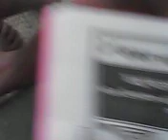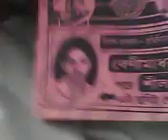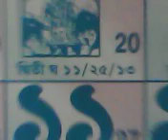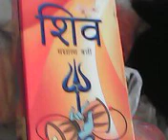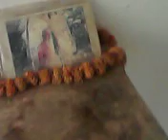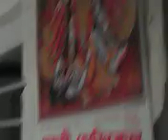leftist Indian= climate changer = Undersea demons sudden dead makerI imponderable ways from far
earth inner changer cum outer undersea sea inner ife chnager dead maker earth quaker =mind mesmerizers==body inner weaker body inenr gumnvtion erath jammer constirctorsuffoctationdens evacum creatore sdestryermoodstate evirminemt mentaltieschanegr s thsu climate chnages nochanegrs are top items to be targeted thus Humanity Annihilators (undersea ocean covering capacities) only COP-UN CLIMATE Summit attendees’ .as CO2 blamer for climate changes thus all truth facts real cause factors suppressers as they are Satan witch Evil Devil captured in all such humanity saving spheres in UN top developed countries government leaderships Executioners Judicial investigation Military commands scientism, digitalis politicians statesmen ships media persons Religious people , Christianity where to say about Islam as humanity annihilators team as also nature earth sea sky human anima birds etc. body inner disturbing capacity why they are only Global warmer, Climate changer volcanoes eruption causer , oceanographer , NOAA, NOC, NIH CDC ,UK Royal Society People , USA UK Australian Indian Meteorologist Geologist digitalis mass killer as humanity rest creature annihilator cum nature damager through undersea route to enter r Indian cult Hindutva ath inner most gravitational core centre of gravity cum all creatures common psychosomatic field capturers as centre of gravity chanegrs creators with piled stocked stuffs redy made magnetic fields ( dipping keeping metal masses in many all carriers set up system where so many device to kill human as invincible Tele-Killer nature damager regionally targeting specially thus been successful climate changer earth Quakers mind mesmerized doers cum Alzheimer Parkinson disease body paralysis mind etc non functional weaken maker where such people are to top conspirators why such organization recognition funding allowing to mislead misuse be banned soon Narendra name to Nara-rakshas Modi Indian prime criminality harmful element to be kept away FROM GOVERNMENT WHO BURNING OUT Indian race nationalism racism is demoniacally name taking of Raja or deity devas Modi dirtiest liar king impostor ship criminal envious arrogance grand stupid not learning his telling lies cheating betrayal with other killing his killing facts kept suppressed he even far way in Hindutva than Salman Khursheed etc He is worst inferior to beast donkeys like grand stupid envious like fierce wolf Haynes leopard wolf wild dog Demons Asur Danab just envious to Indian cult Hindutva Modi BJP all new faces central leadership replacing real leaderships have been Inferno - A large fire that is dangerously out of control –had swept now to burned churned through all Indian religious scientism political social literal sphere fields humanity savior pillars been replaced fire entered through the cities ports IIT CU JU JNU etc assemblies parliament North south blocks office community IB RAW CBI NIA national scientific security advisor etc offices & PMO of India , integrated Military army head quarters cum President houses of India rest top democratic countries ( once claimed humanist now been transformed into anti humanist ( where humanity mean civil civic sense prevailed those places been captured by evil devil stan witch treacherous killers liars drama doers places supreme court s with supreme impostors mass murder conspirators liars anarchist of world UA white houses congress "the inferno had swept through the city" why almost all dead souls to see or being pushed into hell (with reference to Dante's Divine Comedy – as INDIAN PM Modi never told truth– ask him why he ignoring sage hood so fearful to face truth blame made upon him why not to disclose who is main blamer where MADHU PRIYNAKA CHOPRA as latest investors along with her sisters cousin brother hood mass with their parents grand as WRONG Oceanography basis scientific witchcraft doing humanity harming ..mass killer witches community of Bajuya Goghat Bengal where Simon Christopher BBC TRAVEL SHOW ARRANGERSHumanity Annihilators(undersea ocean covering capacities) only COP-UN CLIMATE Summit attendees’ .